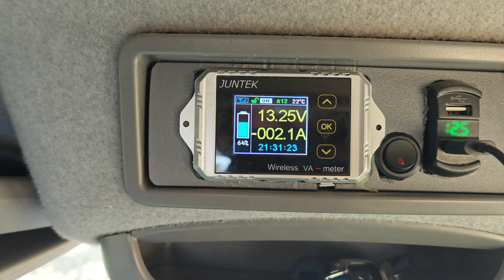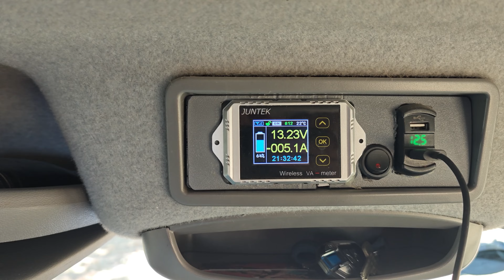DIY Starlink Mini-Halterung und Stromversorgung für Camper Van! So baust du’s nach!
Starlink Mini, mein Internet-Backup, braucht eine passende Halterung am und im Van.
Eine alternative Stromversorgung, zur 230 V Standartlösung über den Wechselrichter wäre auch schön. Also habe ich einfach mal gemacht. Wie, siehst Du in diesem Video.
Den Drehort für dieses Video, der Offroad Stell- und Campingplatz Quaduxenbarg ist immer ein Aufenthalt wert und kann ich nur empfehlen.

Verbaute Teile Halterung:
Zylindermutter 1/4 Zoll
Neodym Magnete Gummiert
Selbstklebende Magnethalterung (Cockpit)
Doppelsockelarm für 1Zoll Kugel
1 Zoll Kugel auf 1/4 20
Metall VESA 75 / VESA 100 auf 25 mm Kugel

Verbaute Teile Stromversorgung:
3 Meter DC/DC Starlink Mini Kabel
DC-DC Wandler 12V/24V 72 W
12V 10A Hohlstecker DC Buchse

Meine Foto und Video Ausstattung:
DJI Osmo Action 3 Adventure-Combo
Xiaomi 14 - Smartphone
DJI Smartphone-Gimbal
Wireless Lavalier-Mikrofon

Mein Backofen:
Backofen Pardini
Omnia Silikonform

Vanausstattung:
Android-Radio für Sprinter
OBD II-Diagnose und Multifunktionsanzeige
Diesel Standheizung
Dachhaube Turbo Vent
Mobile Trenntoilette Boxio
Dusch-Set 12V
Wechselrichter mit MPPT-Laderegler